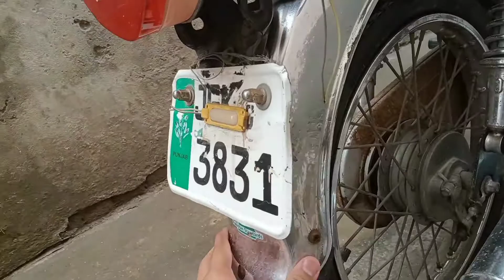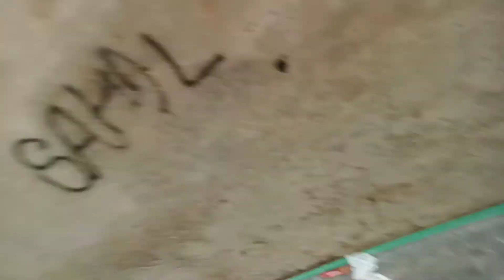har plannn....😘 cancel ❌ hojata h..😁 (vlog no 11)